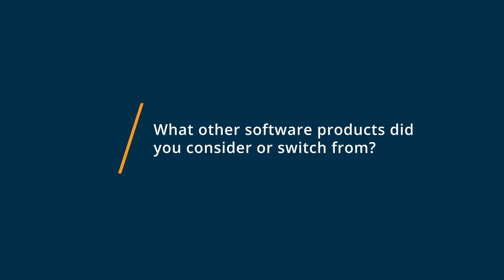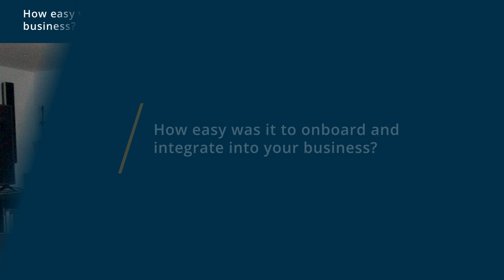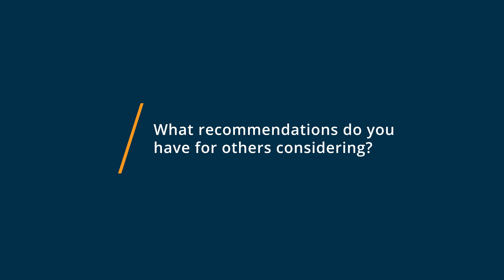OBS Studio Review: Holy Cow, this is FREE?!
💡📘 Interested in OBS Studio? Browse OBS Studio reviews, pricing and compare with popular alternatives

OBS Studio Review 2021.

Open source video recording and live streaming tool. It offers online video/audio capturing, filters for video sources & audio mixer..

Open-source screen recording and video editing tool designed specifically to help videographers capture and mix audios and videos to create visuals including texts and images. Teams can use filters including noise suppression and noise gate to mix audios. OBS Studio also lets managers set personalized hotkeys for actions such as muting audio sources, switching scenes, starting or stopping recordings, and more. It offers preview functionality, which lets staff view visuals before they are live.

0:00 Intro
0:10 What other software products did you consider or switch from?
0:59 What were the reasons you chose OBS Studio?
2:32 How easy was it to onboard and integrate OBS Studio into your business?
3:53 What recommendations do you have for others considering OBS Studio?